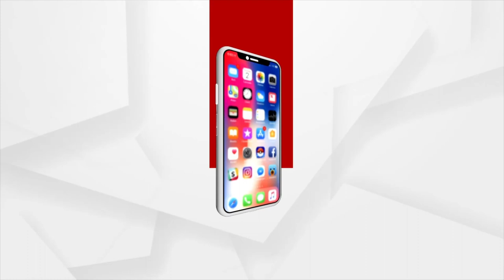Archana Nag Case: Jagabandhu's Brother 'Balia' Suspiciously Appears Before ED For Interrogation